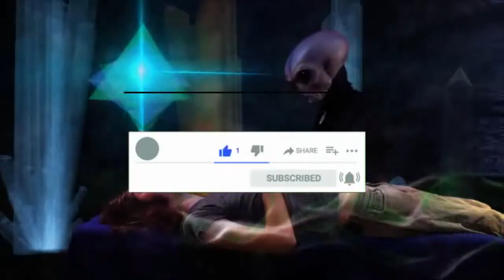Paul T Hellyer - Aliens Among Us - Alien Races - Agendas -Former Canadian Ministry Of Defense Speaks